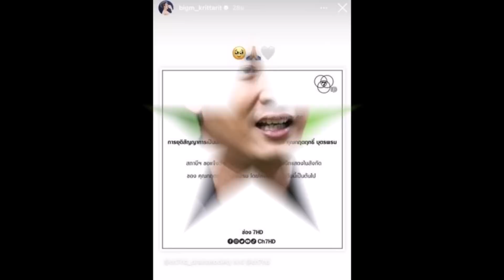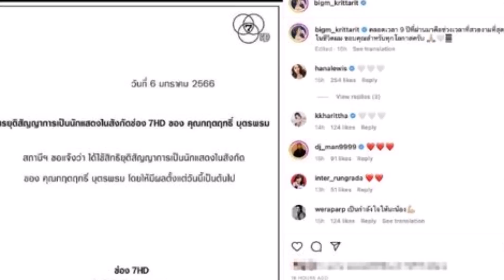ไม่ขอนิ่ง เปิดคำพูดแรก ‘วี วีรภาพ’ ฝากถึง ‘บิ๊กเอ็ม’ หลังถูกช่องปลดฟ้าผ่า